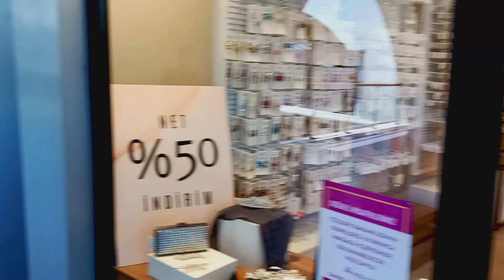The biggest mall in Mersin. Forum AVM Mersin Turkey 2022 [ENG SUB]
Shopping center Forum surprised me. One part under the sky, the other under the roof. I advise you to visit this mall in Turkey when you are here